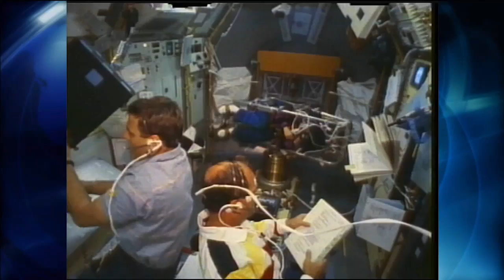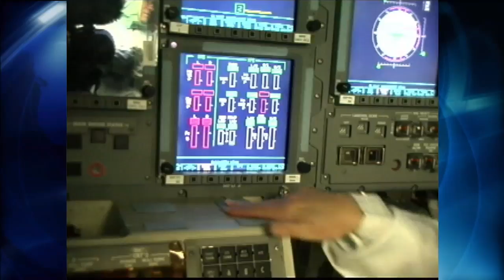STS-133 Webcast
Astronauts, launch directors and processing leaders recall space shuttle Discovery's exciting career as its last launch nears.